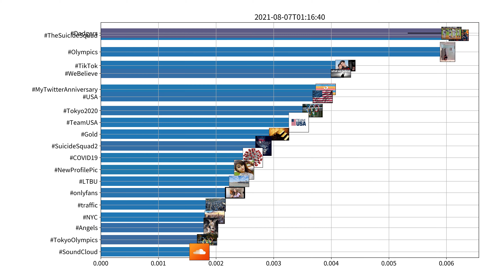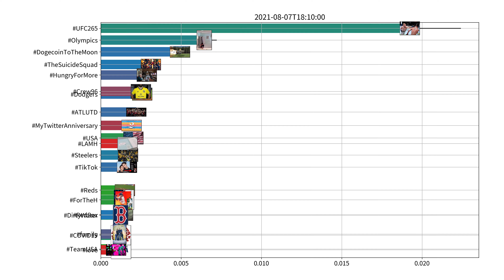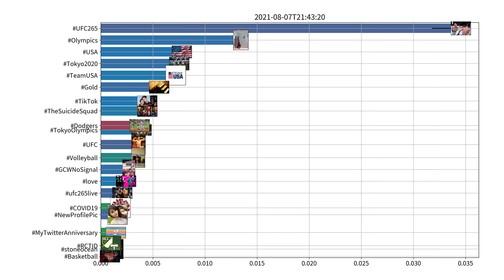Trending hashtags on Twitter, US, 08-07-2021